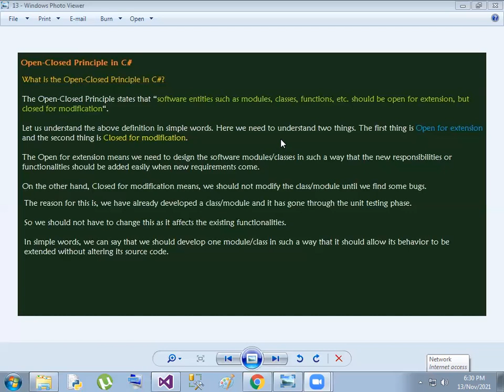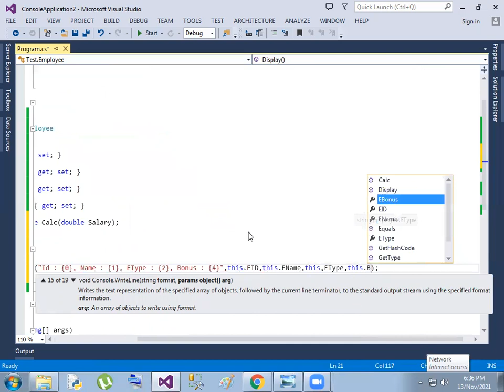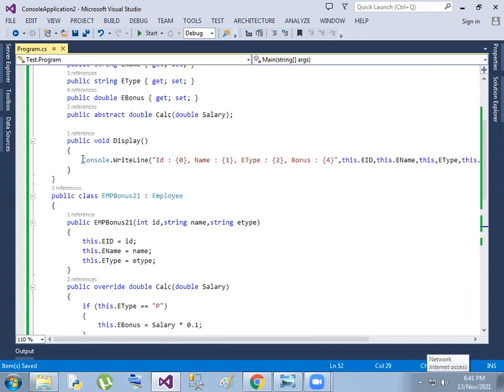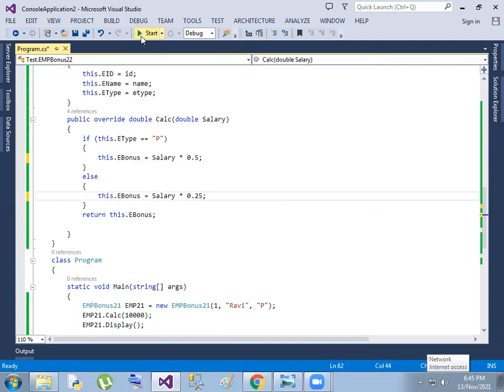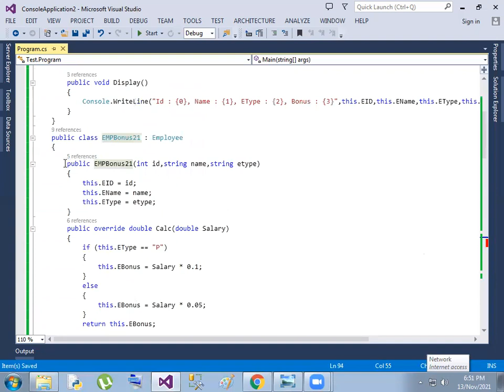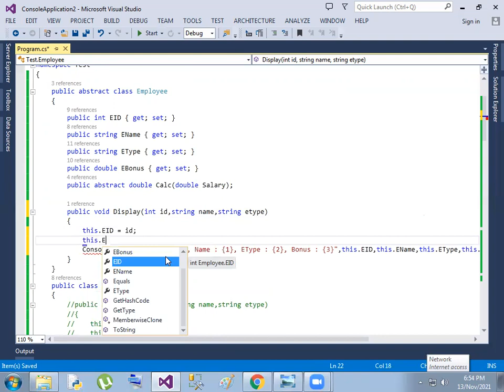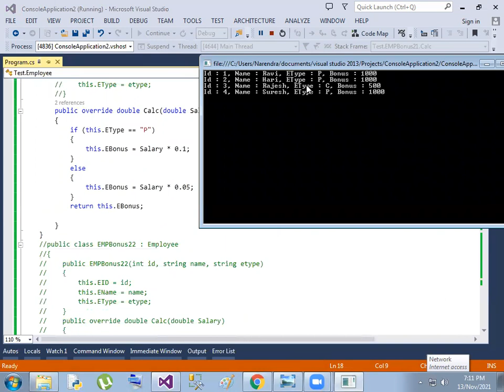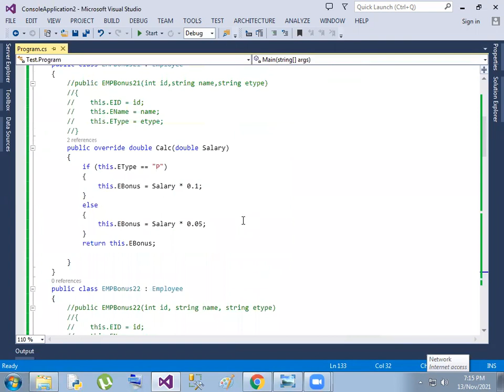2. Open Closed Principle in Telugu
2. Open Closed Principle in Telugu